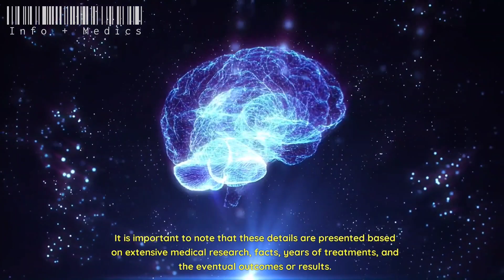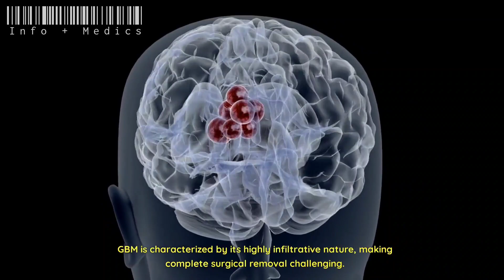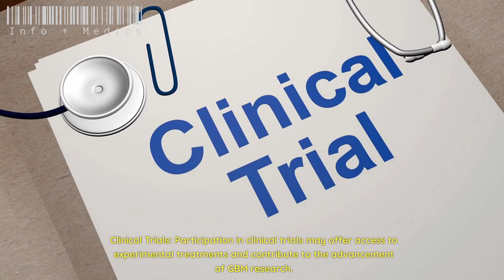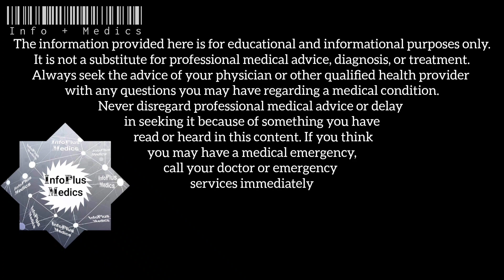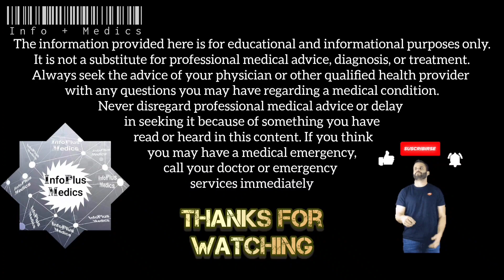The Most Aggressive Brain Cancer (Glioblastoma Multiforme MGM, Diagnosis, treatment & Survival rate)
Detailed information about Glioblastoma Multiforme, the most aggressive type of brain cancers known, it includes symptoms, diagnosis, treatments, prognosis and survival rate.

Welcome to InfoPlusMedics, we are committed to providing you with comprehensive and reliable information about Diseases, Health, Diet, and Medications. Our goal is to empower you with the knowledge and resources necessary to make informed decisions about your health and well-being.

In our videos, we provide detailed information about various diseases, their causes, symptoms, and the latest advancements in their treatment and management. We also offer insightful content on the importance of a balanced and nutritious diet, along with practical tips and meal plans to help you achieve your health goals.